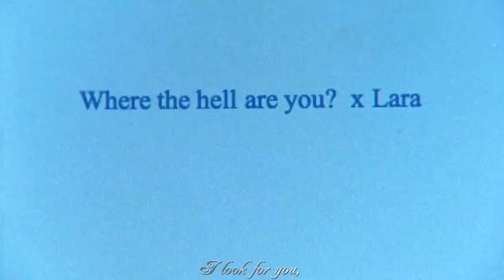Richard Roxburgh – Romance (by Loreley Roxenber) REMAKE 2022